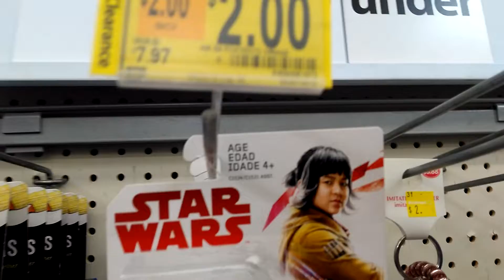Star Wars Peg Warmers​ I find the most in 2018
$2.00 Peg Warmers a Walmart.